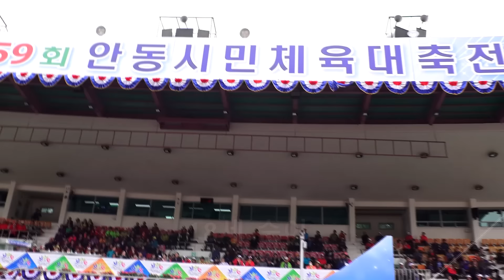개그맨 심형래 - 깜짝출현~!! 띠리리리리리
설명: 2019, 안동시민체육대축전 개막식 축하공연